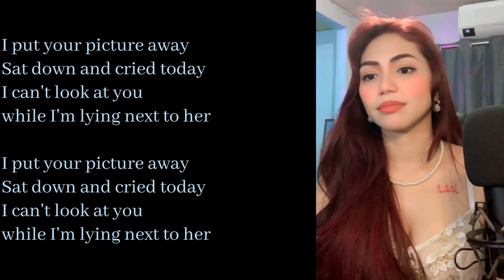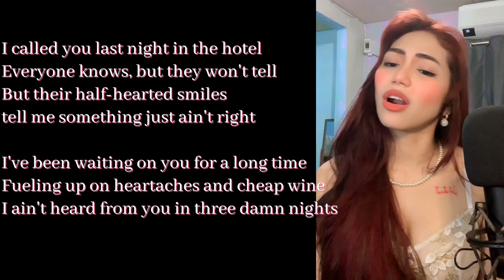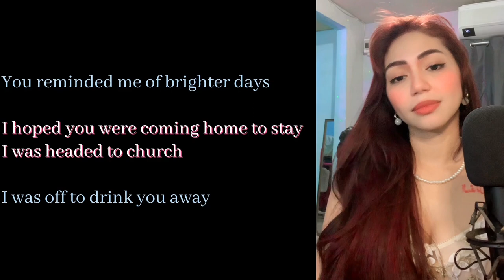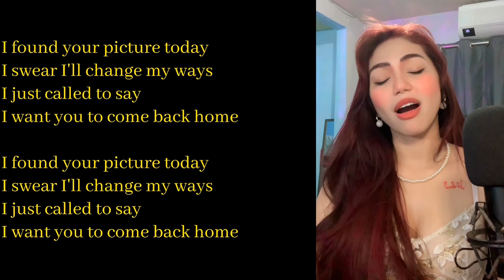Picture (Kid Rock and Sheryl Crow) female part only | Cover by Catherine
Sing with me ! You'll be the male part!.
Also leave your requested songs on the COMMENT section!